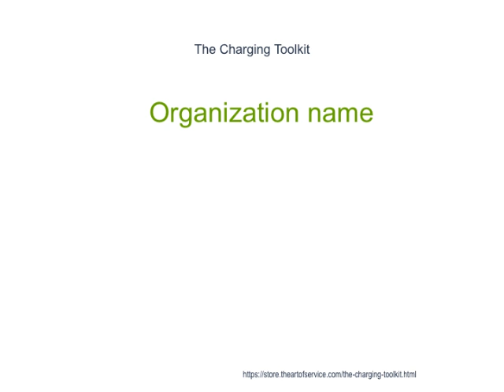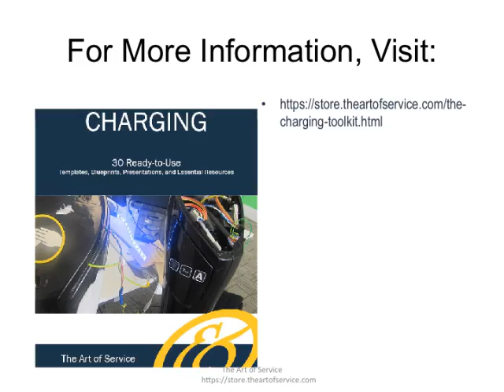The Charging Toolkit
File: 02 Implementation Plan_Project Plan.doc - Summary: Ultimately, we do want the new process to become the way things are done around here, so it may even be best not to set specific launch dates, as this will set the expectation that from the given date all issues relating to the process will disappear (not a realistic expectation).